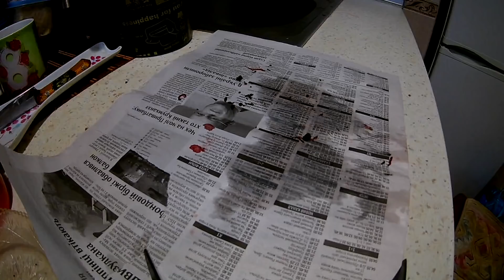ДРЕВНЯЯ ПРИКОРМКА / FISHING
земля с червями плюс мотыль